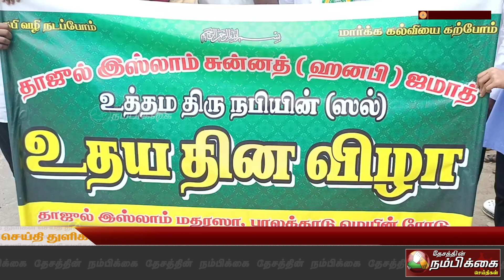தாஜூல் இஸ்லாம் சுன்னத் ஜமாத் ஹனபி சார்பாக நடைபெற்ற மீலாது விழா சிறுவர சிறுமியர்பங்கேற்றனர்